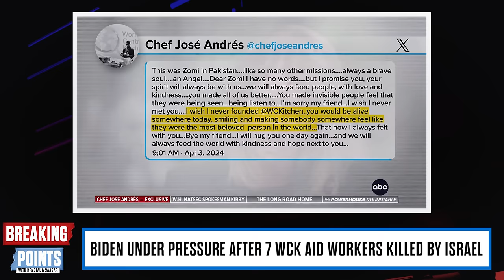Pelosi FLIPS On Israel After Friend Jose Andres Aid Strike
Krystal and Saagar discuss Nancy Pelosi flipping on Israel after the IDF strike on Jose Andres aid workers.